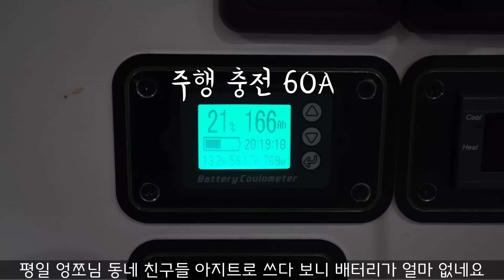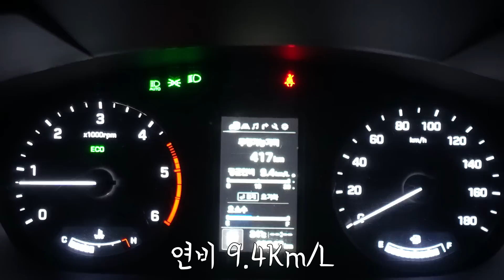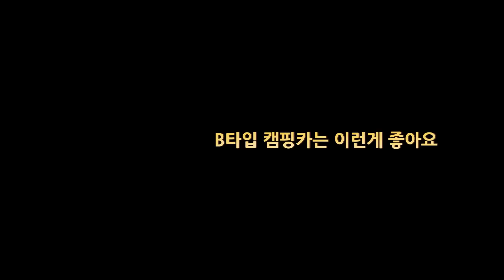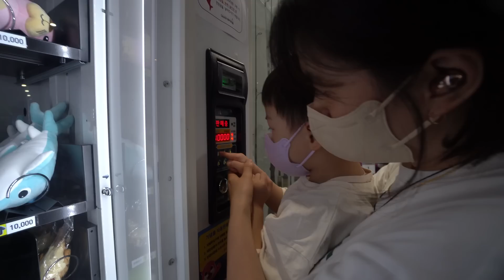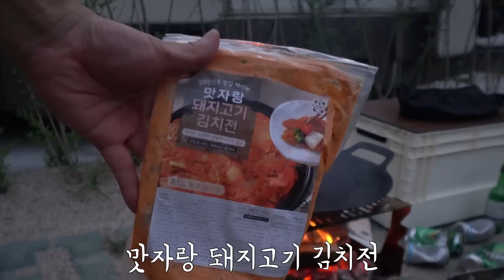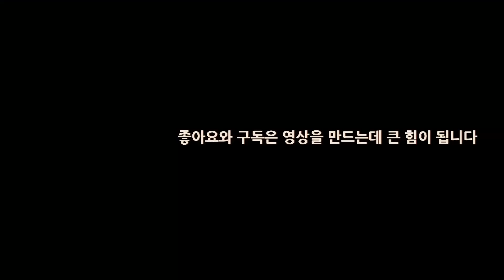캠핑카 쓰는 모습을 리얼로 담아 봤습니다. 단양생태공원에서 하선암야영장까지 즐기기, 그리고 단양 아쿠아리움도 갔네요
안녕하세요 구씨 입니다

오늘 영상은 B타입 캠핑카 리얼 사용기 라는 주제로 찍어 봤습니다

오늘 영상의 여행지는 단양이구요. 생태체육공원에서 차박 후

아쿠아리움 구경하고 하선암 야영장에 방문으로 잠깐 즐기고 왔습니다

B타입 캠핑카 쓰는 리얼 모습으 궁금 하셨죠???

구독자 3분께 선물을 드립니다

추첨은 일요일 오후 5시까지 댓글을 남겨주신 분들 중에 추첨을 통해

촬영
 a6400, 1018 F4, 1770 F2.8
마이크
BSM200
편집